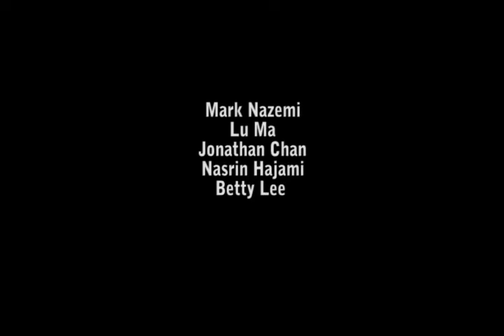IAT320_blackbox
Spring 2009